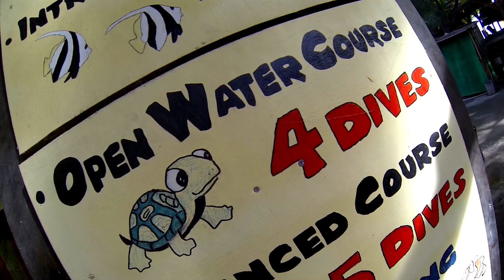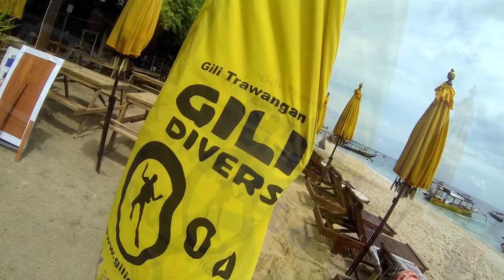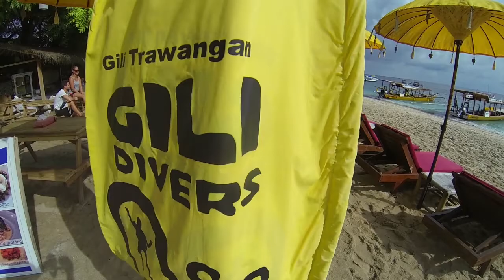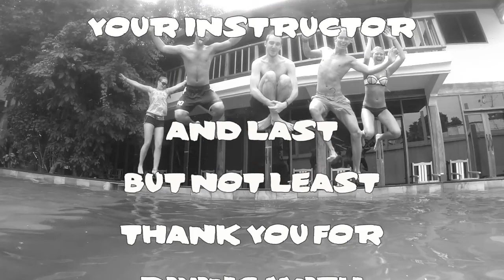A day with Gili Divers (OW, Annie, Manta Point 150213)